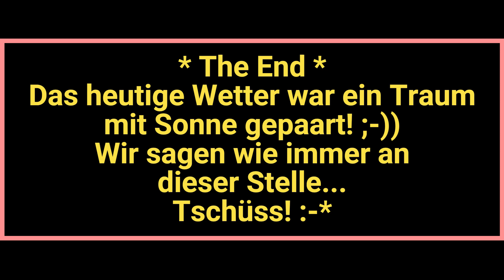Gefällt mir!👍🤠🦮 Montag, 25.09.23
Es gibt so viele Pferde im Oberbergischen Land!🐎🐎
Da muss man drauf halten...😎🤷‍♂️